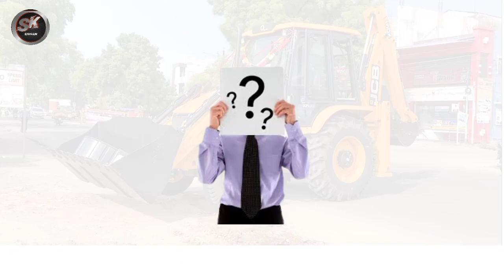jcb का रंग पीला ही क्यों? jcb ka colour yallow kyu hota hai?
jcb का रंग पीला ही क्यों होता है।
jcb ka colour yallow kyu hota hai

jcb fact
jcb se judha huaa fact
jcb ki anokhi baat
jcb ka naam kya hai
jcb Kahan ki company hai
jcb video
jcb viral video
amazing video
knowledge video
viral video
trinding video
new video 2024
jcb realated video